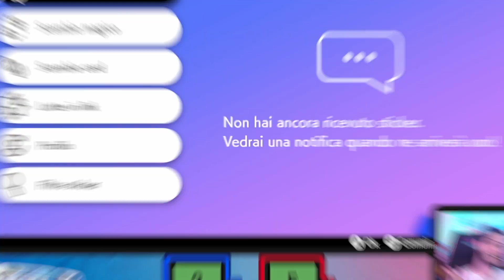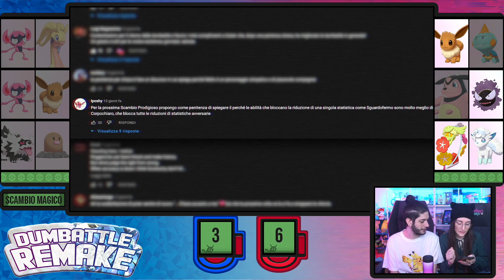Hai sbagliato modalità || DumBattle Remake [#9]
Nuova settimana, nuova DumBattle, nuove sorprese dalla dea bendata!
Soggetto e scrittura: Francesco Cilurzo
Montaggio: Guber
Grafica e regia: Chiara Rocco